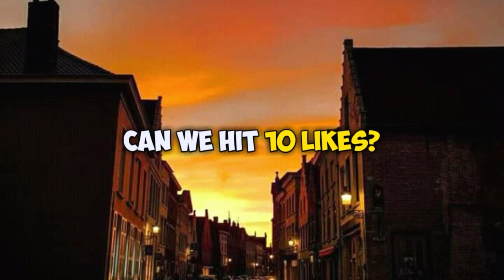cara membuat slime tanpa lem fox dan lulur .dengan sabun cair dan clear glue